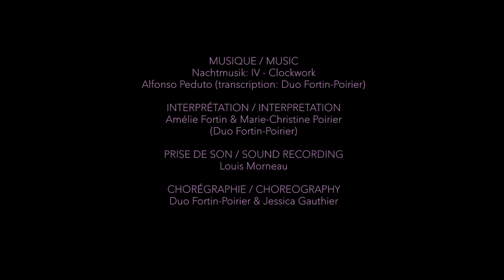CLOCKWORK (Nachmusik IV - Alfonso Peduto)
MUSIQUE / MUSIC
Nachtmusik: IV - Clockwork
Alfonso Peduto (transcription: Duo Fortin-Poirier)

INTERPRÉTATION / INTERPRETATION
Amélie Fortin & Marie-Christine Poirier
(Duo Fortin-Poirier)

CHORÉGRAPHIE / CHOREOGRAPHY
Duo Fortin-Poirier & Jessica Gauthier

PRISE DE SON / SOUND RECORDING
Louis Morneau

RÉALISATION / DIRECTING
Parish

ASSISTANT CAMÉRA / CAMERA ASSISTANT
Simon Barrette

PHOTOGRAPHE DE PLATEAU / STILL PHOTOGRAPHER
Émanuel Novak-Bélanger

MONTAGE / EDITING
Francis Belleau

MERCI À / THANKS TO:
Alfonso Peduto
Pianos Esmonde White
Shoot Studio